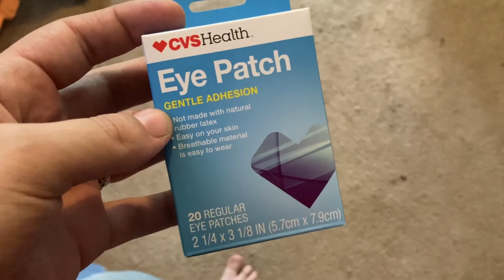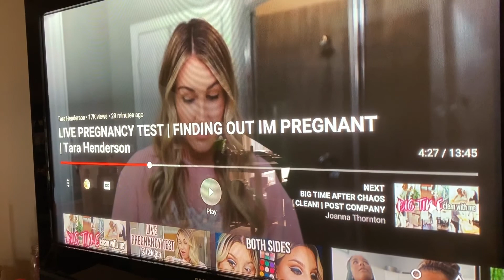Grateful, Thankful, Blessed 🙌 / DAY IN THE LIFE OF A MOM / STAY AT HOME MOM /MACKENZIE ENGLER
Hello friends! Thank you so much for joining me for another day in the life - I hope you don't mind me sharing a little about our real life struggles and blessings, but real life is what I'm all about! I've also got some quick cleaning motivation for you. I so appreciate you being here and hope you enjoy spending the day with us!

I'm a 27 year old wife and mom of 1 (Westley). We live in New England, currently in an old, small apartment. My husband and I are working very hard toward our goals, while navigating life as parents. Follow along and see how we grow!
I made my channel for moms like me - moms who may not have it all figured out, but are doing their absolute best every day!